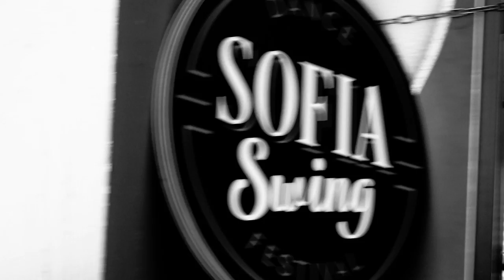Sofia Swing Dance Festival 2017 |TEASER| Official Aftermovie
SSDF2017 powered by Lindy Hop BG was a total swing blast! 2018 will be even wilder!
Save the dates & join the Bulgarian craziness 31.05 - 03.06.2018 !
* Registrations will open on 4th of December 2017 @ 12:00 UTC+2!